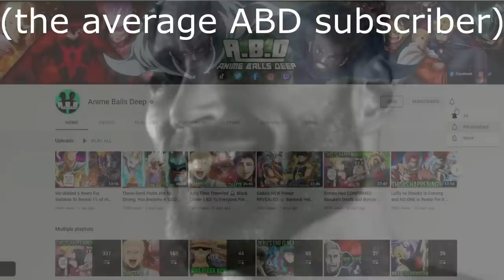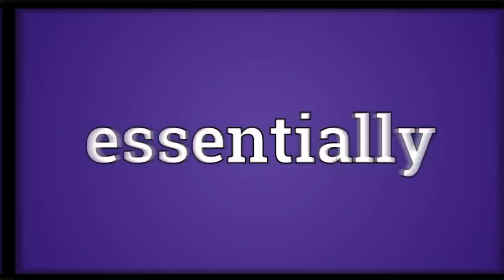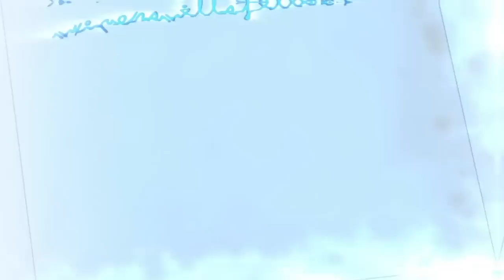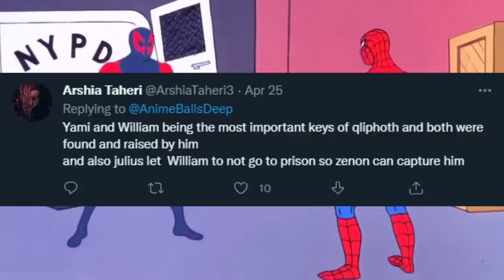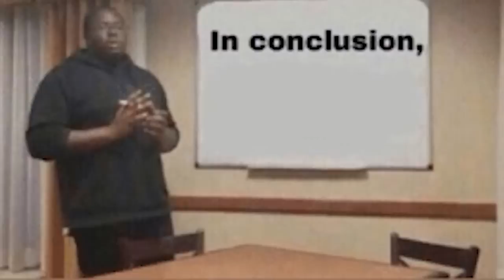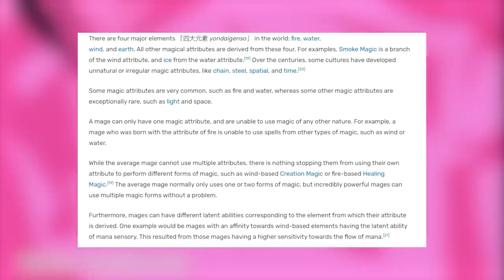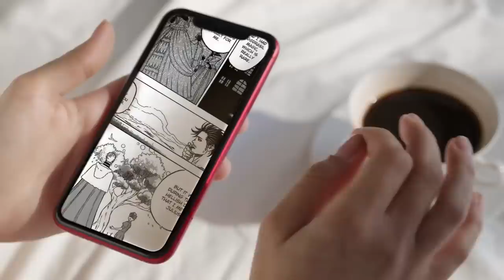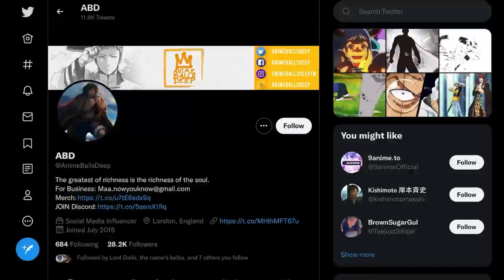Asta Time Travelling ⏱️ Black Clover LIED To Everyone For 7 Years - Every Clue of Lucius & Astaroth!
Black Clover Manga has entered it's final saga after Black Clover Chapter 331, it was revealed that Julius Novachrono is EVIL because he is actually Lucius Zogratis and has been using time magic from Astaroth, One of the three kings of hell! Black Clover Final Saga is about the greatest wizard king will expose Lucius Zogratis plan! Lucius Zogratis has manipulated Asta, Yami, Yuno and Julius from the very start, including the 5 Leaf Grimoire and anti-magic power to make Asta vs Lucifero go smoothly! We explain Lucius Zogratis, EVERY SIGN and His Whole PLAN using the entire MANGA from CHAPTER 1.  We explain Every foreshadowing and manipulation Julius Novachrono had done for Lucius's plan to succeed, this includes making Asta who he is.

0:00 -  Was Julius Manipulated by Lucius & Astaroth? Every Sign Explained!
1:30 - Lucius & Astaroth Manipulates the ENTIRE World of Black Clover!
3:34 - Julius Has 3 Souls in His Body! Julius Knows Too Much!
10:53 - Julius Manipulated Asta & Yuno From the Very Beginning!
14:30 - The Modern Shounen Aizen! It was All Part of Lucius Plan!
17:55 - Julius is a Dual Magic Type User but HOW? Why Julius Had a Coverless Grimoure!
20:16 - Yami & Williams Was Planned Since the Very Beginning! Why Julius Didn't Kill Patri!
23:51 - Lucius Killed Noelles Mother! How Vanica Knew Acier Location!